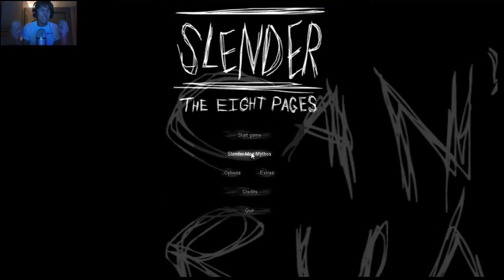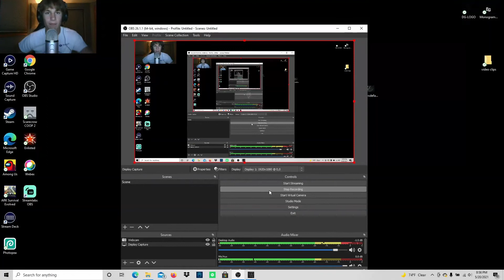SLENDER THE EIGHT PAGES IN 2021!!!!